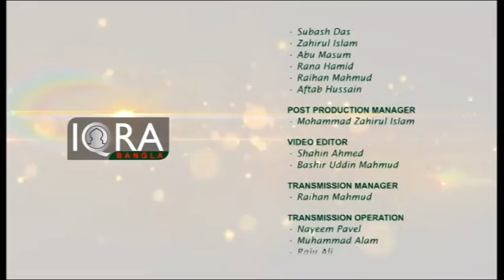Today's Ifter (Patishapta) Ep 11